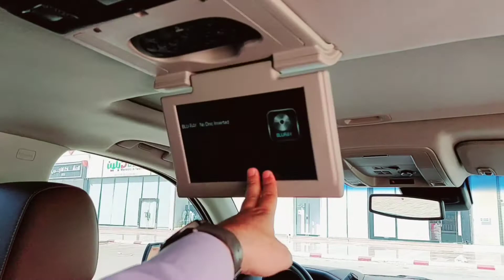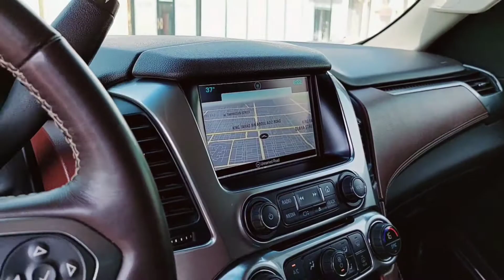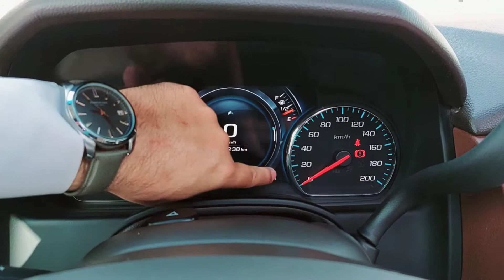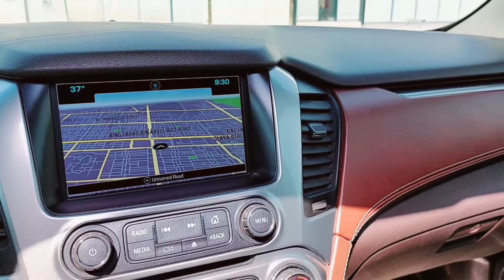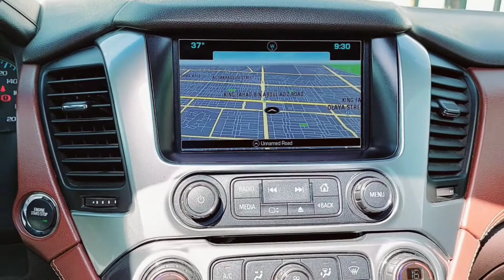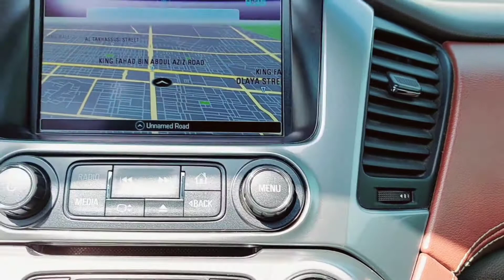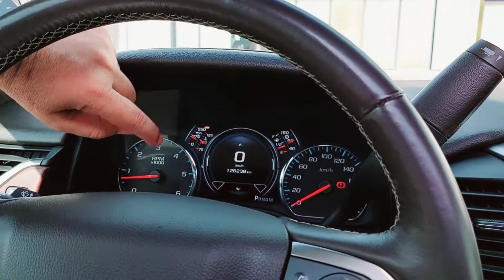| DanishPardesi | 2016 Chevrons Suburban Full Review Urdu Video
5.3L V-8 rated 420